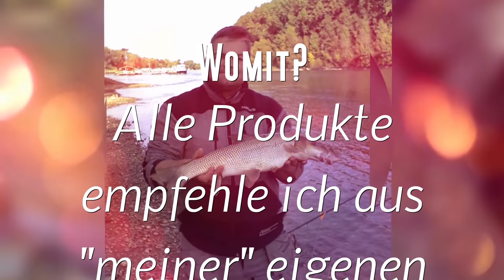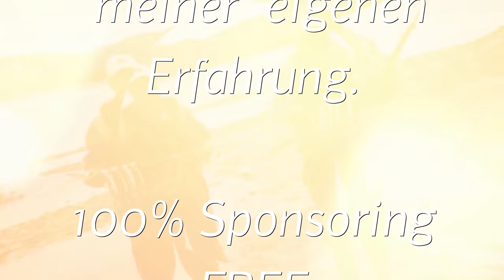#40 Diepescherather Mühle am 08.03.2020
Lachsforellenangeln zusammen mit den Jörg. Sein erster Tag mit UL-Tackle.  Gefangen wurde auf Spoon, Grund- und Posenmontage.